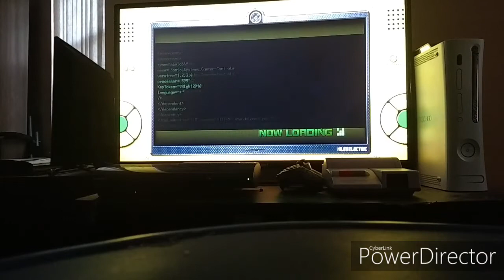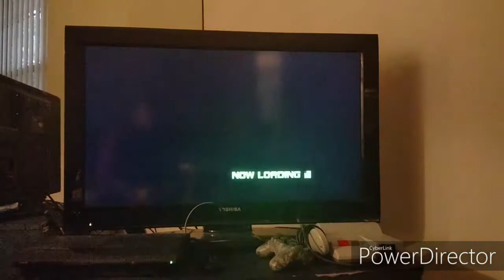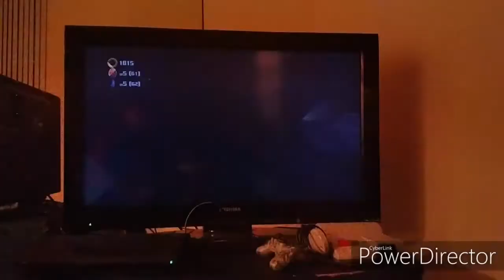Let's play Sonic unleashed part 11